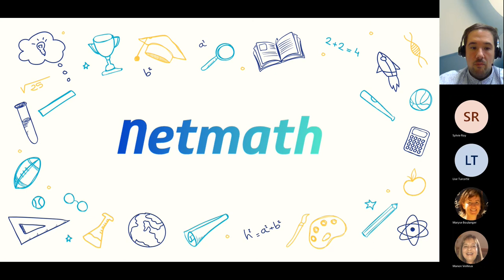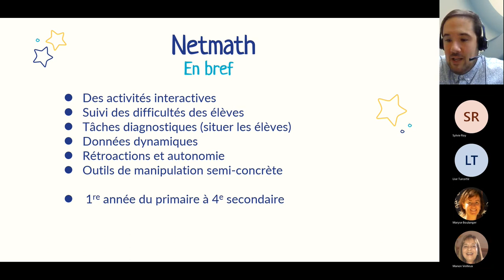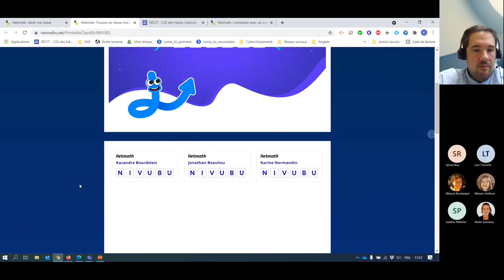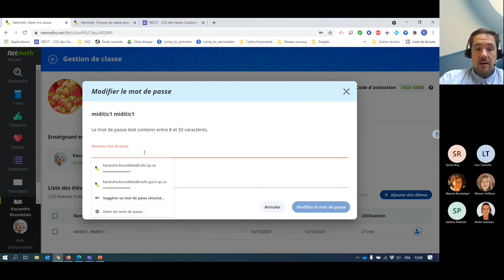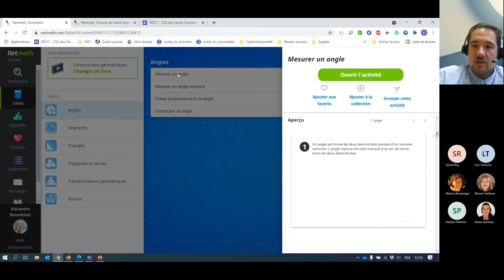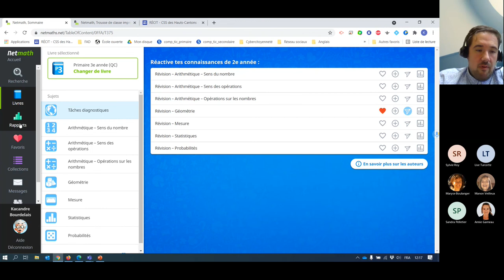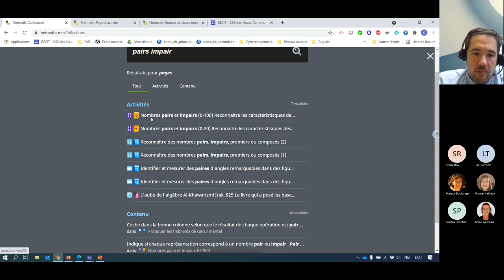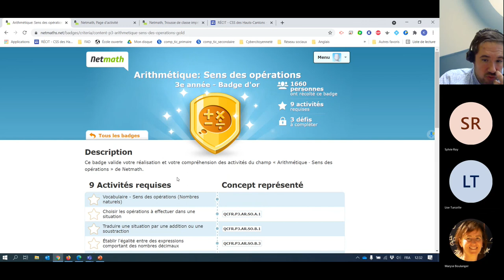Midi TIC - Netmath